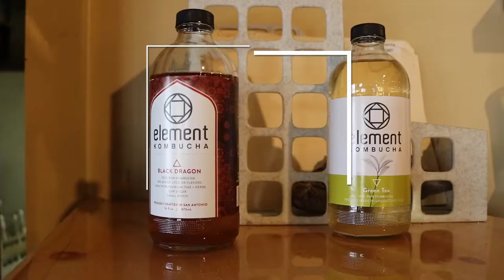This is S.A.: The element of Kombucha (trailer)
Kevin Rayhons, one of the owners and founders of Element Kombucha, started brewing the carbonated drink for himself as a healthy alternative to sodas. He's since helped grow his home brew into a locally-thriving business, putting San Antonio on the Kombucha-brewing map. See the full video and read the full story online now at ExpressNew.com.